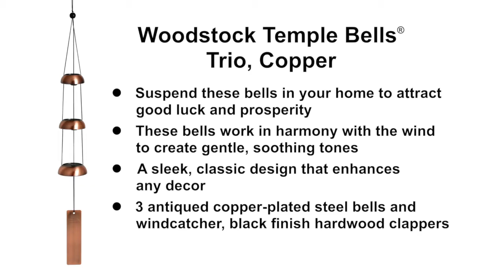Woodstock Temple Bells - Trio, Copper by Woodstock Chimes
Inspired by ancient Chinese bells, a trio of bells offers a restful tone.

Bells have been used throughout the ages to accompany dance, to provide comfort and to warn of possible danger. The Chinese were the first to control the pitch or note of a bell, making it possible for them to play tunes. Soon bells were being used to accompany worship. On New Year's Eve the bells in Buddhist temples are rung 108 times, once for each of the 108 worldly desires.

In the East bells have become very important and are often decorated with significant symbols. For centuries, tuned bells have been suspended in homes and temples to ward off evil and attract good luck and prosperity. Woodstock Temple Bells are inspired by these ancient bells and work in harmony with the wind to create gentle, soothing tones.